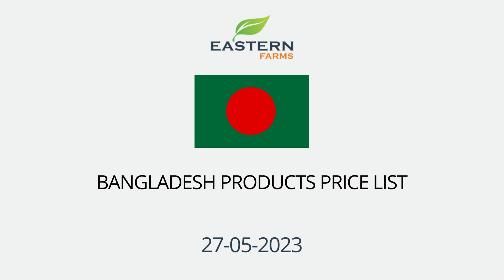BANGLADESH | AL AWEER MARKET DUBAI WHOLESALE PRICE 27-05-2023 | FRUITS & VEGETABLES